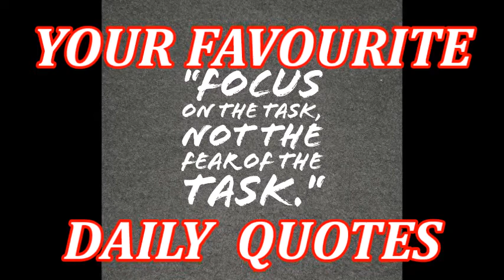LISTS FOR THE PLANNER ADDICTS | PLANS AND GOALS | MOTIVATION & CREATIVITY